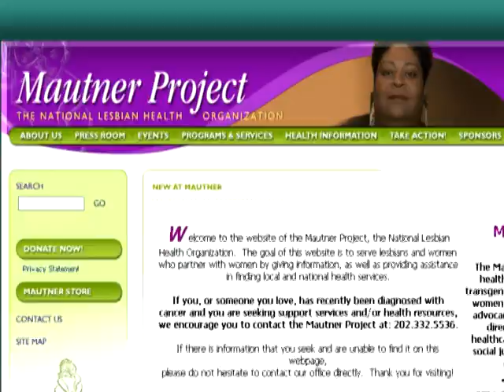Kathleen DeBold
Women's eNews annual gala, 21 Leaders for the 21st Century. An awe-inspiring, reader-nominated list of individuals dedicated to improving the lives of women and girls across the globe.

This evening is an extension of our daily news reporting, elevating women's voices and telling their stories to an international audience, helping to further their work and creating greater opportunities for change